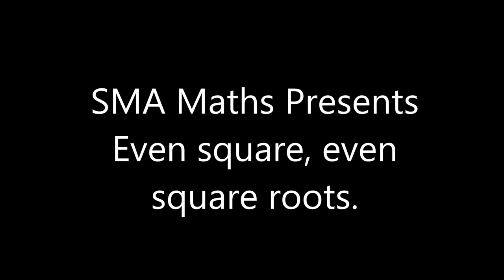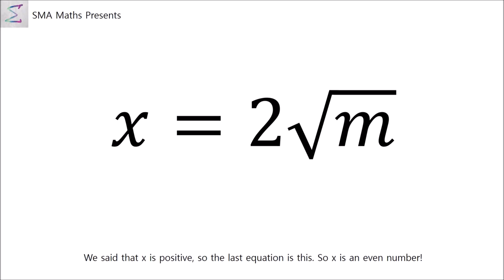Even square has an even square root - 2 MIN MATHS//SMA